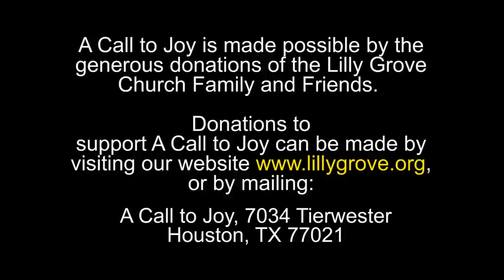The Riches Of God's Grace Pt. 1